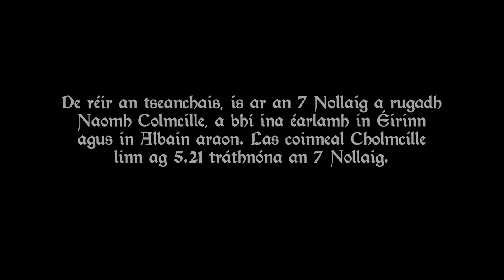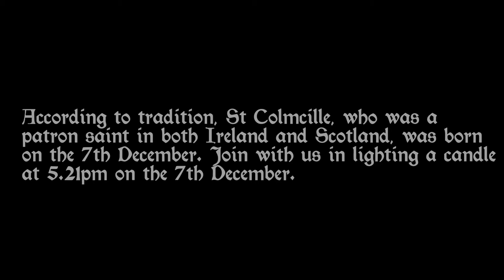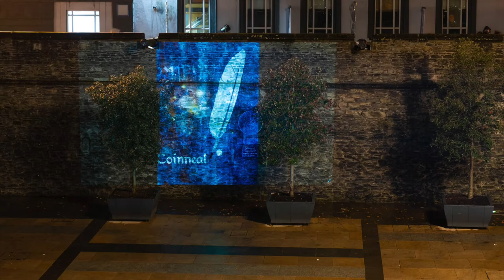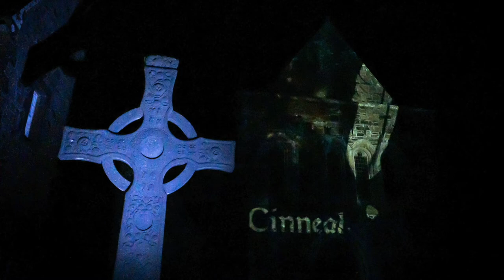Coinneal Cholmcille (Colm Bán na Síochána)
Choimisiúnaigh Foras na Gaeilge Seek Design le sraith d’íomhánna a chruthú a theilgfear ar láithreacha tábhachtacha ar feadh Shlí Cholmcille in Éirinn agus in Albain i dtionscadal soilsithe mórthaibhseach le dáta breithe Cholm Cille a chomóradh.

Dearadh na híomhánna seo chun aird a tharraingt ar an nasc idir cultúr na hÉireann agus cultúr na hAlban, ar éirigh le Colm Cille é a dhaingniú agus a bhuanú.

Coinneal Cholm Cille is ainm don tionscadal cionn is gur scríobh sé a lámhscríbhinní uilig le solas coinnle. Inniu ar a lá breithe, an 7 Nollaig, iarraimid ar dhaoine coinneal a lasadh ag 5.21 p.m., rud a chuireann i gcuimhne dúinn bliain a bhreithe, 1,500 bliain ó shin.

Ar na háiteanna a mbeidh na híomhánna le feiceáil tráthnóna tá láthair uaighe an naoimh ar Oileán Í, Ballaí Dhoire agus Teach Laighean.

Tá an físeán seo á thionlacan ag píosa coimisiúnaithe Phádraigín Ní Uallacháin. Colm Bán na Síochána is teideal den amhrán nua ón amhránaí mór le rá, amhrán a dhíríonn ar an dtréimhse a thug Colm Cille ar deoraíocht in Albain. Le clos ar an amhrán tá Fin Moore ar phíb bheag na hAlban, Dónal O’Connor ar an fhidil agus Macdara Ó Graham.

Tá Colm Cille 1500 á eagrú ag Foras na Gaeilge agus Bòrd na Gàidhlig agus tacaíocht chomh maith aige ó Roinn na Gaeltachta.

Is féidir Colmcille1500 a leanacht ar Instagram, YouTube agus Twitter inniu.